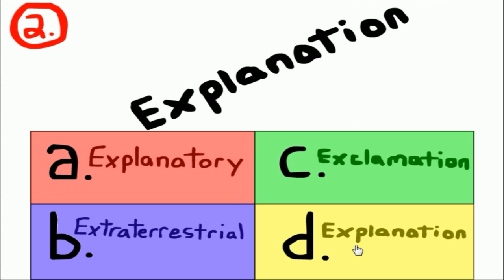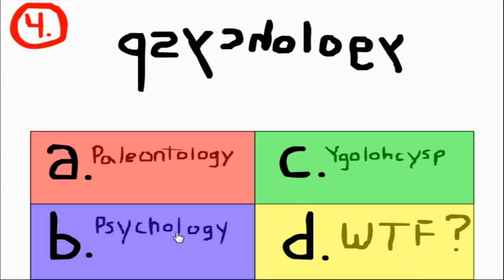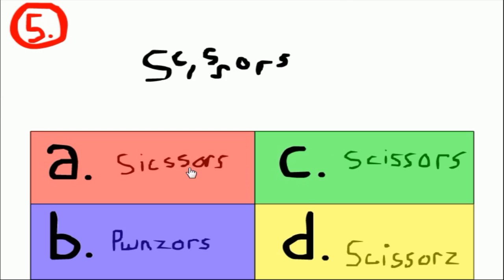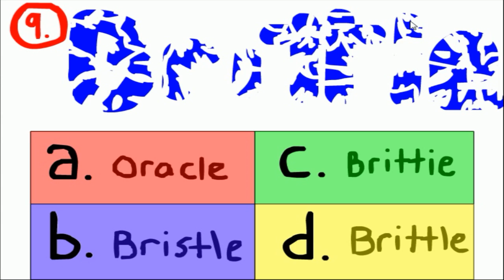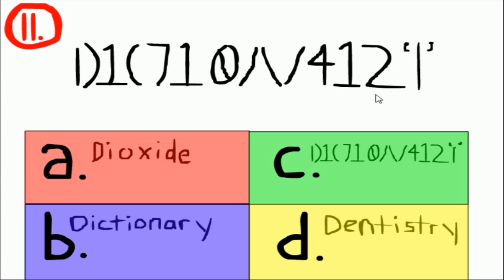''OLEOS'' DE ÁGUIA - The Vision Test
♦Faça parte do bando♦
★Pagina facebook ★

Esse vídeo é um oferecimento de PSNGamesBH! Lançamentos PS3 a partir de 60 reais e lançamentos PS4 a partir de 80 reais.